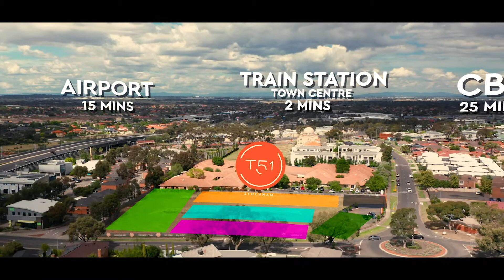T51 Townhomes Sydenham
We are proud to announce that construction is set to commence next week for T51 Townhomes Sydenham